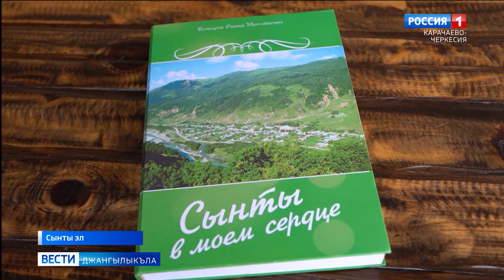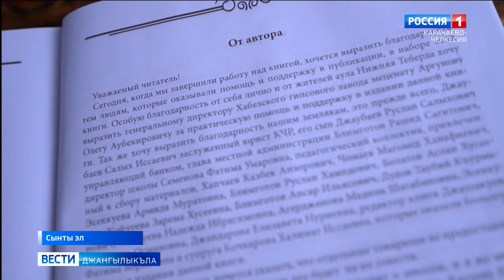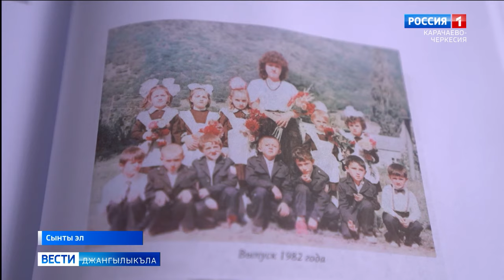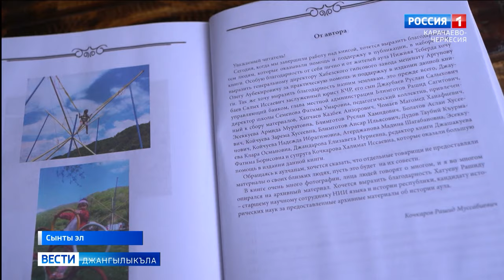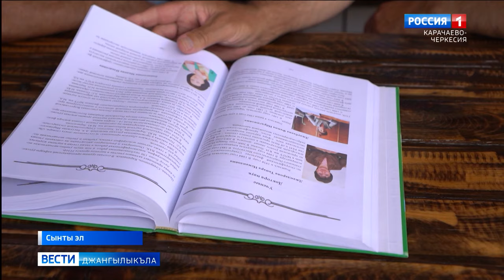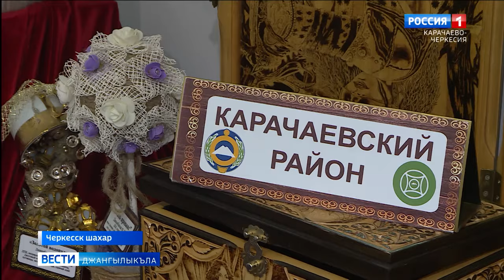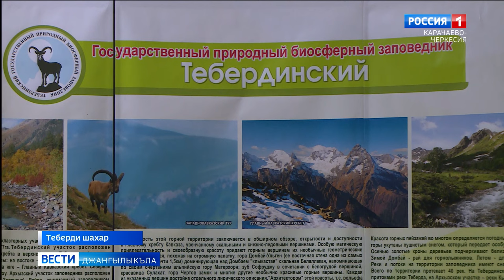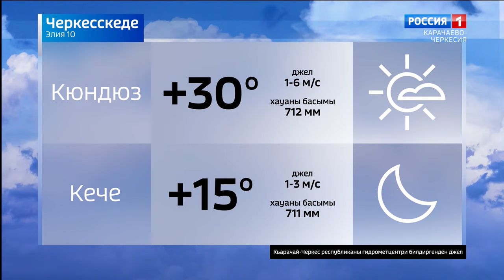Вести на карачаевском языке 10.07.2024